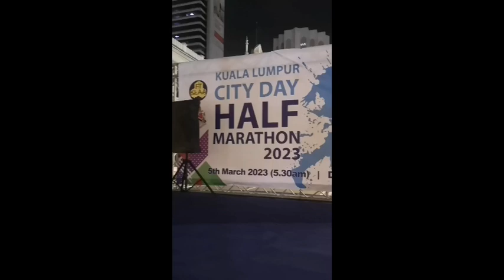Enjoying our time KL CITY DAY RUN